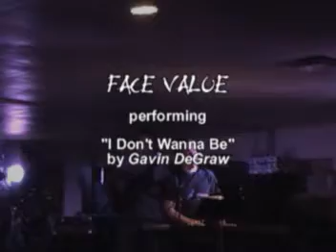I Don't Wanna Be (Gavin DeGraw cover)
Live performance of Gavin DeGraw's "I Don't Wanna Be", by the (defunct) cover band FACE VALUE.
Kevin Suffecool - vocals and keyboard
Bruce Sesso - vocals and guitar
Kris Mowrey (R.I.P.) - vocals and guitar
Marc Jackson - vocals and drums
John Glasgow - vocals and bass